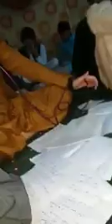بابئ شوقی پہ اواز کی تلال خان 03003838728